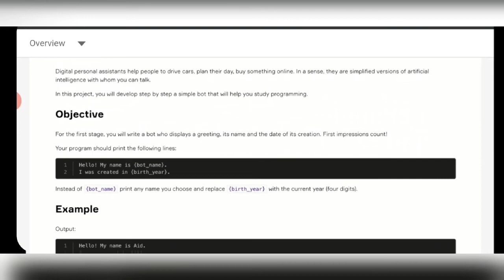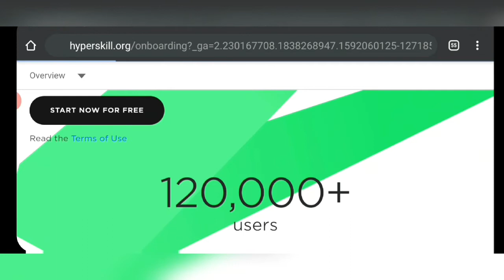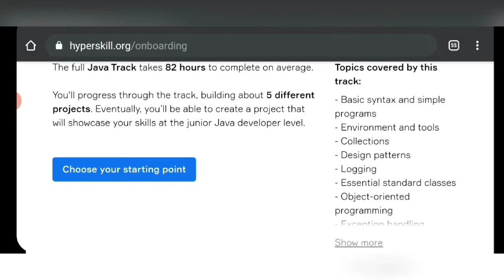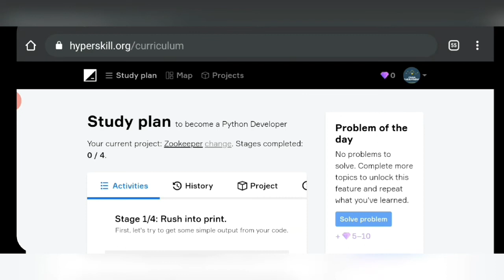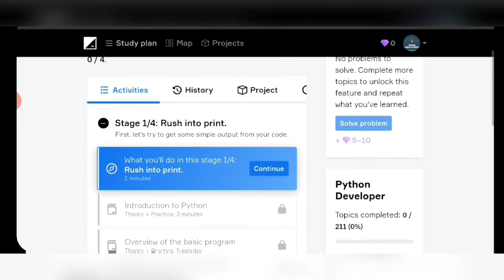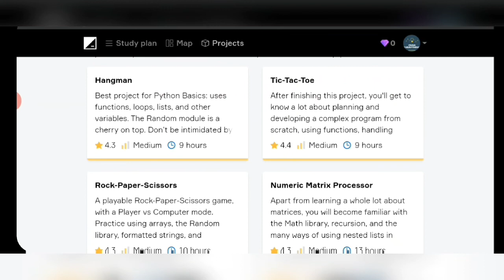Jet brains Free online Projects/100% free online projects/freeonlineprojects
free online projects
free online projects with certification
free online courses with certification